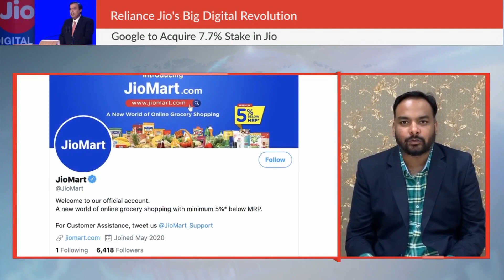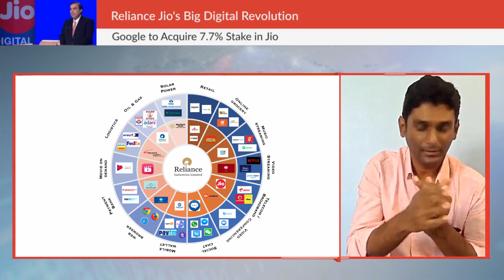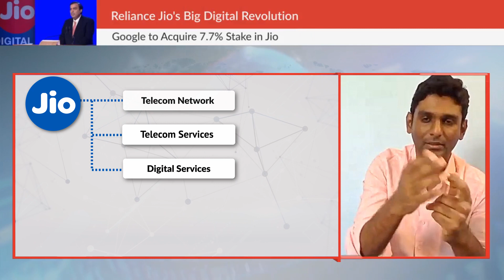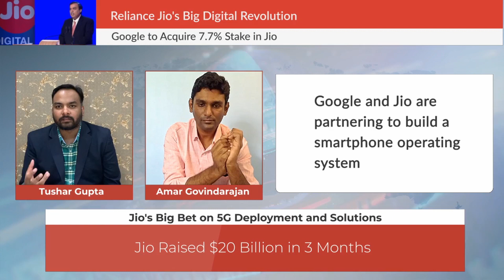Jio Is Going To War In The Digital Space And It's Aiming Big – Here's What It's Trying To Achieve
At the Reliance Industries Ltd annual general meeting (AGM) on 15 July, Mukesh Ambani announced the creation of India’s first homegrown 5G technology and plans to make one of the cheapest smartphones ever built in the world, based on Google’s Android operating system.

In five years’ time, Indians may not be significantly wealthier than now, but almost no Indian will lack an affordable smartphone that will cost far less than a month’s MGNREGA wages.

Swarajya editorial director R Jagannathan writes:

Few individuals or companies make such an impact as to turn the fortunes of a country in the process. In the past, we have had iconic business leaders like Jamsetji Tata and G D Birla; more recently we have had Dhirubhai Ambani and his son Mukesh doing the same in a hyper-competitive era.

There are many other names, but these come to mind immediately. The father-son duo of Dhirubhai and Mukesh have effectively started not one, but two, revolutions that have completely changed the face of Indian business and the country’s growth trajectory.